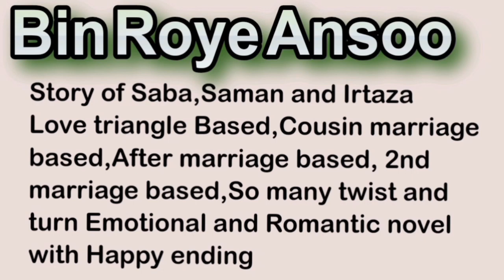Bin Roye Ansoo|Farhat Ishtiyaq Novel/ Cousin marriage based/ New Romantic novel/ Episode no4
Novels with Sumaiya
Bin Roye Ansoo Farhat Ishtiyaq/ Cousin marnage based/2nd marriage based/ New Romantic novel/

Episode no4

New romantic urdu audiobook

New romantic urdu novel

Cousin marriage based urdu novel

After marriage based urdu novel

2nd marriage based urdu novel

Step mother based urdu novel

Joint family based novel

Family drama based novel

Love triangle Based Cousin marriage based urdu novel

Emotional and beautiful romantic urdu novel

Farhat Ishtiyaq Novel